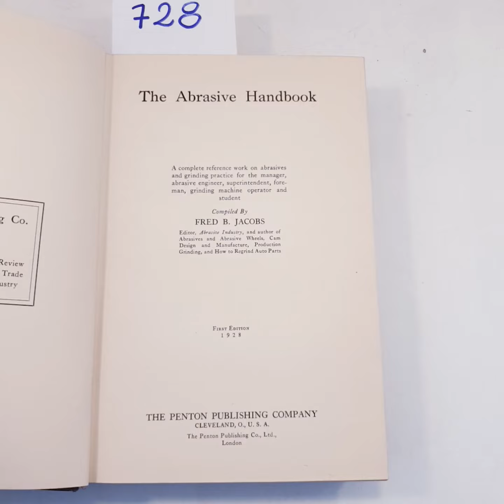728 - Jacobs B. - THE ABRASIVE HANDBOOK - Cleveland - Penton - 1928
Jacobs B. - THE ABRASIVE HANDBOOK
Cleveland - Penton - 1928
in 8°- mezza tela, più angoli, piatti in tela, titoli oro al dorso ed la piatto anteriore, pagine 547, arricchito da tavole ed illustrazioni nel testo.